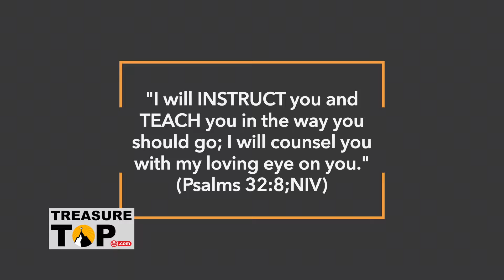What does B-I-B-L-E Really Stand For?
The Bible is like a roadmap. It tells you HOW to get to your next destination. Psalm 32:8 says, "I will instruct you and tech you in the way you should go; I will counsel you with my loving eye on you." Maybe you’ve ended up somewhere you never wanted to be. Maybe you’ve done things you feel like you can’t undo. Your story is not over yet. Watch what you can do next for keys to a more peaceful life.